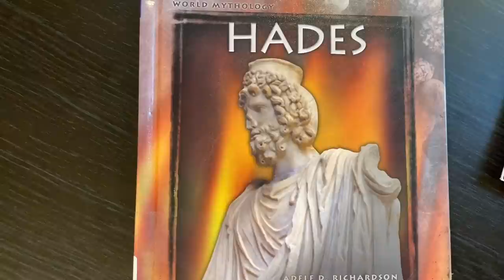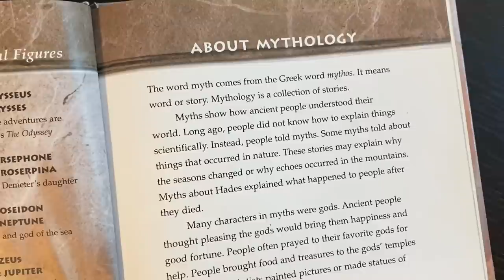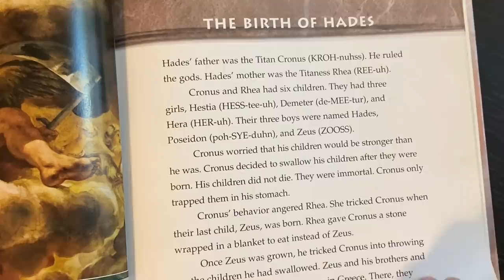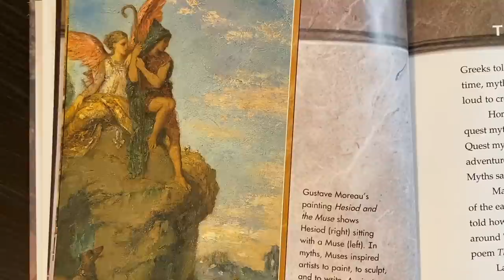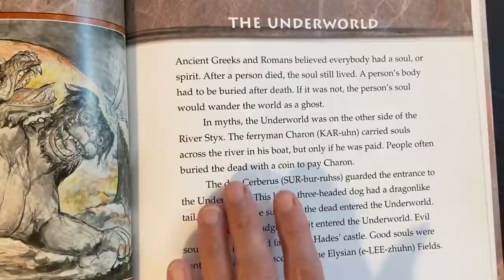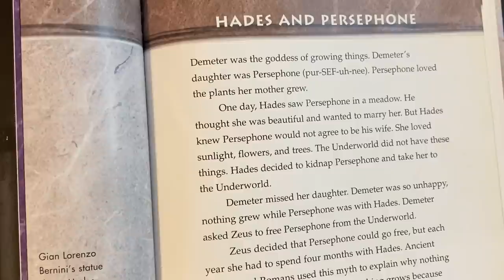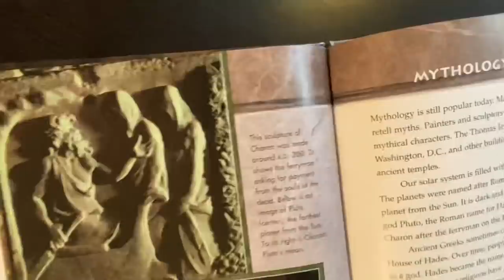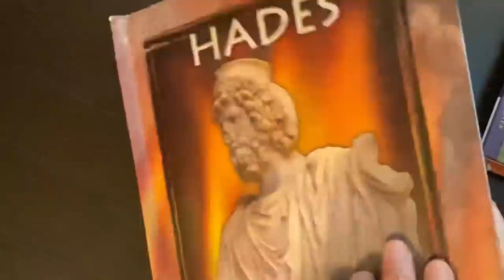Learn to read children's picture - Mythology Hades